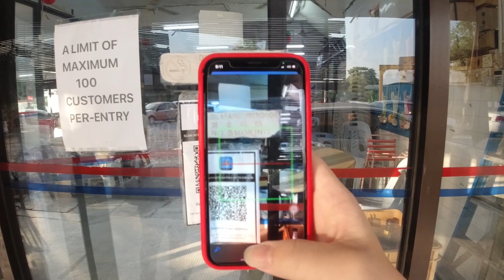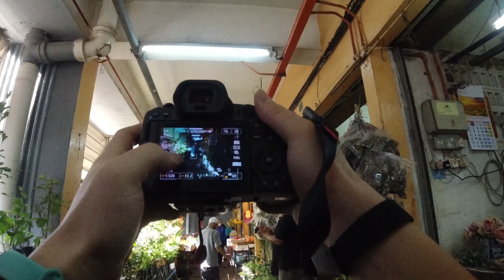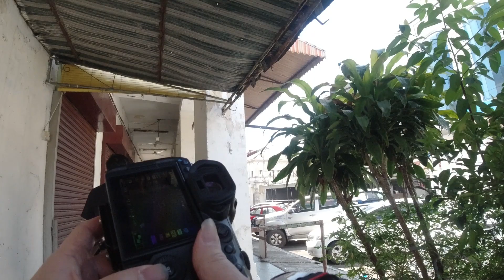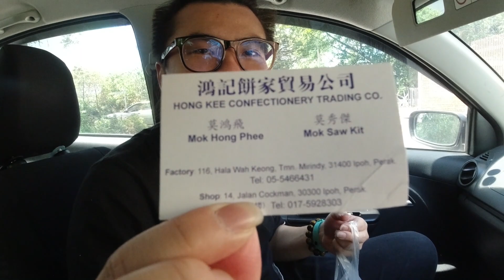怡保POV35mm街拍行动Plus吃爆怡保美食？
1-影片中所有的街拍作品都是由Canon EOSR5+RF35MMF1.8所拍攝。
同行的友人Terry所使用的器材是Canon 5DClassic+Sigma ART 35MMF1.4，在影片後面也會播放Terry當日所拍攝的作品，看看我們處於同一個空間中用相同的焦距會否拍攝出不一樣的情景。
2-影片也有部分是在介紹怡保美食，如果大家喜歡或不喜歡這樣的表現方式都可以留言告知，以便日後能夠加以改進。
3-最後希望大家踴躍留言，告訴我們的不足與疑問，有你們的支持，我們才能有動力做更多的視頻供大家觀賞喔。
5-在影片的最後會總結當日所拍的所有照片，所以記得留守到最後喔。